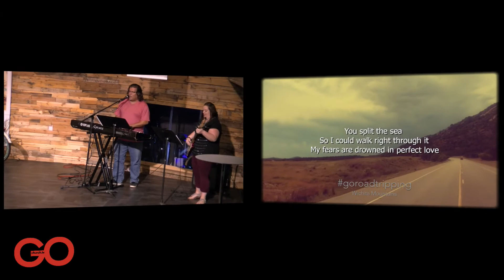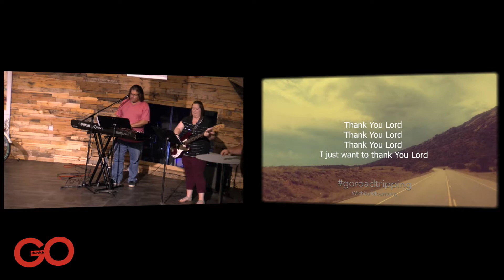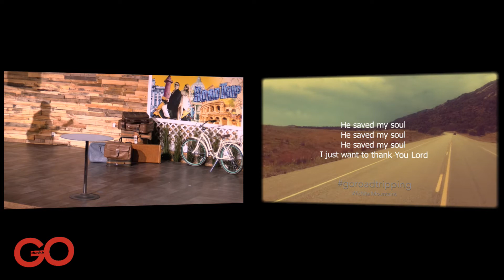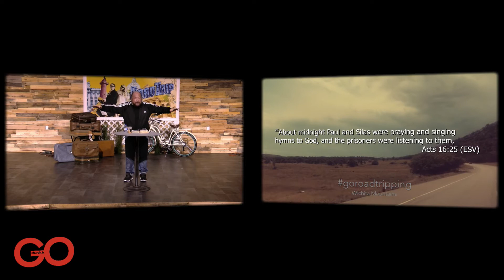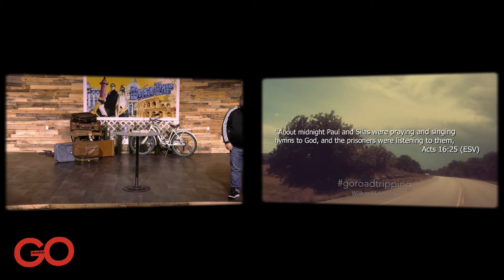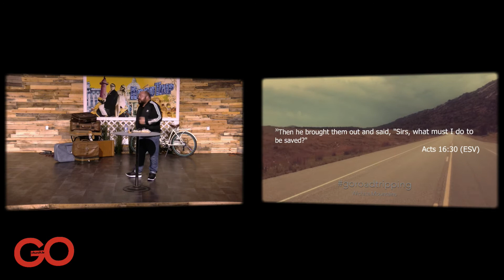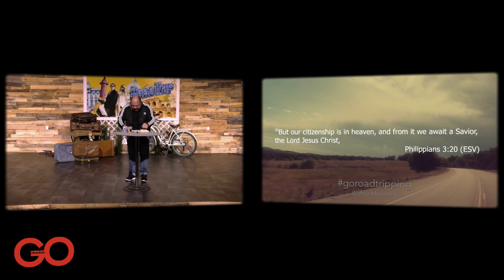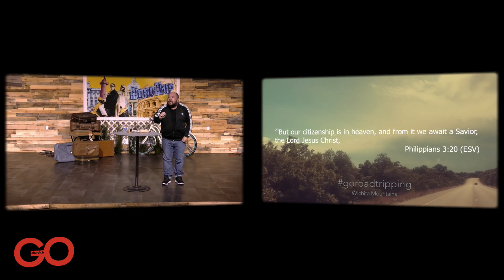2017 07 30 GO Church Sun AM Chad Bartlett